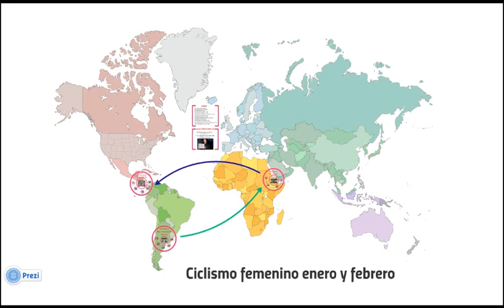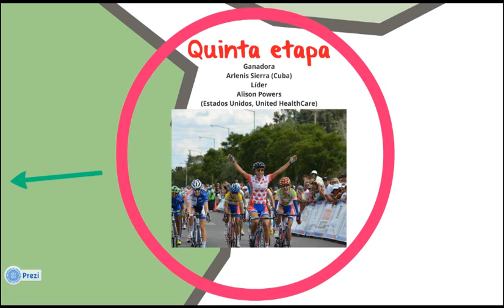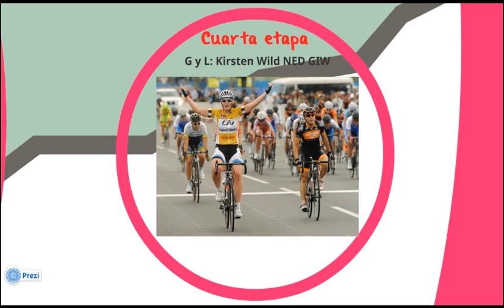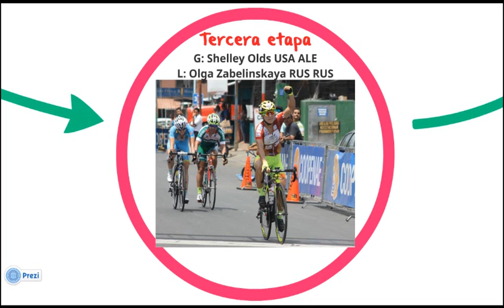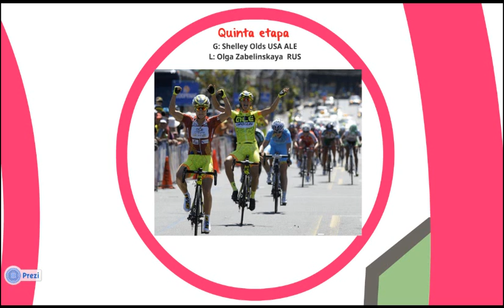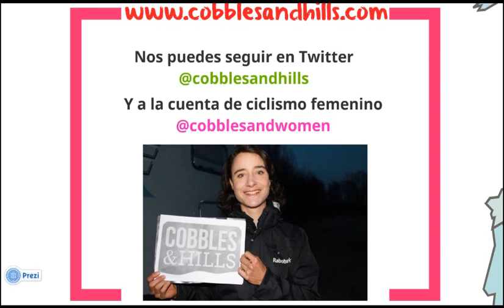Resumen ciclismo femenino UCI enero y febrero 2014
Resumen ciclismo femenino enero y febrero 2014. Os contamos la victoria de Powers en el Tour Femenino de San Luis, de Kirsten Wild en el Ladies Tour of Qatar y de Olga Zabelinskaya en la Vuelta Internacional a Costa Rica.